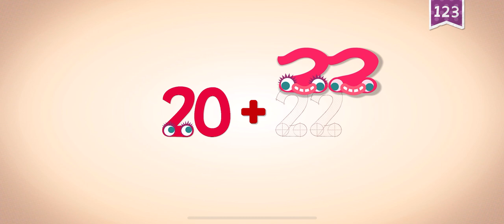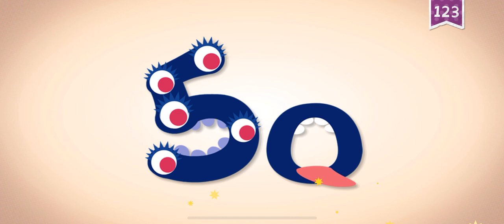#'s 40-50 ENDLESS LEARNING COUNTING NUMBERS 40 TO 50!!